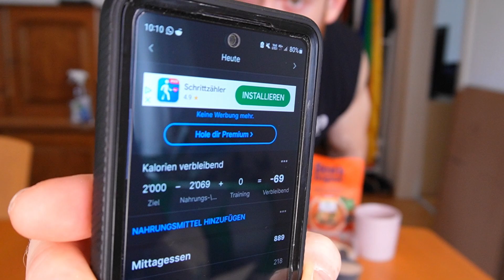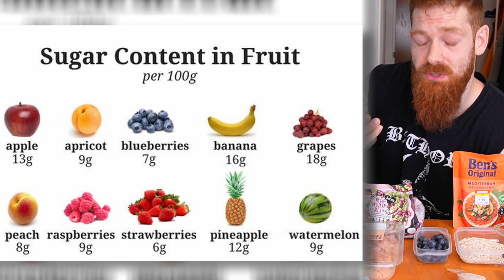GET SHREDDED: My +200g Protein - 2000kcal Diet Explained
In this video, I am going to discuss the benefits of dieting with +200g of protein each day. This will help you to build muscle and lose fat fast! At least it worked for me.

If you're looking to build muscle and lose fat, then you need to include a high amount of protein in your diet. This diet with +200g of protein per day will help you to achieve these goals quickly and easily!

🥋 Martial Arts Epuipment I use for my Training 🥋
*Boxing gloves 10oz
*Mma gloves

💊 My daily supplements I recommend 💊
*Protein Powder
*Creatine Monohydrate
*Omega 3
*Vit D + K2

🏋️ The Only Gym Equipment you need 🏋️
*Lifting Belt
*Lifting Straps
*Lifting Shoes

🗜️I use this equipment for my videos🗜️
*Sony ZV E 10 Camera
*External audio recorder
* Capture Card.

🕒Content🕒:
00:00 Intro
00:46 Why I had succes with it.
02:31  Macros
03:10 Breakfast
04:00 Lunch
05:05 Dinner
05:17 Secret Snack
06:24 Alternatives

With “Martial Arts Viking” I want to inspire people to live healthier, more active and better through strenght training and martial arts.
I know how big the influencen on my personal live and my surrounding was. As a former Shaolin Hunggar practitioner and now kickboxing athlete I have always known how important physical and mindfull training for ourselves is.
Want to start your journey to a better body and a happier life? You are interested in martial arts and weightlifting?